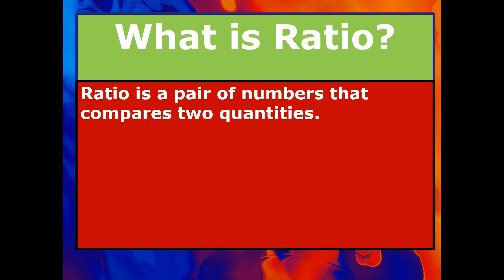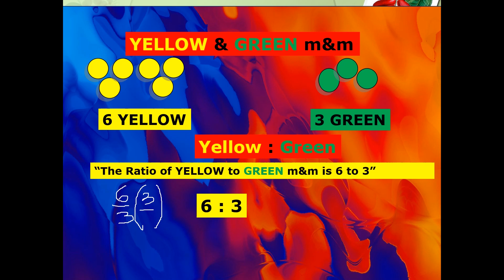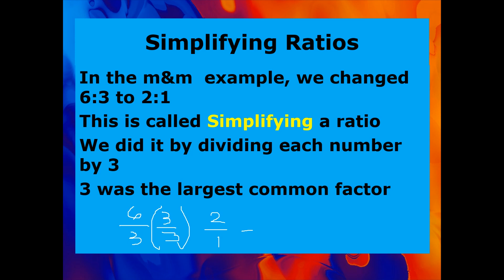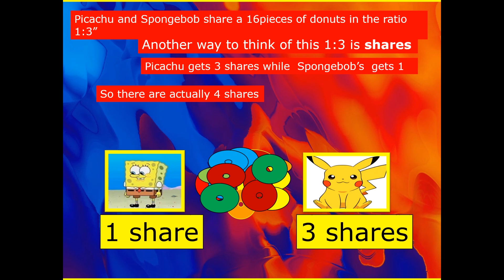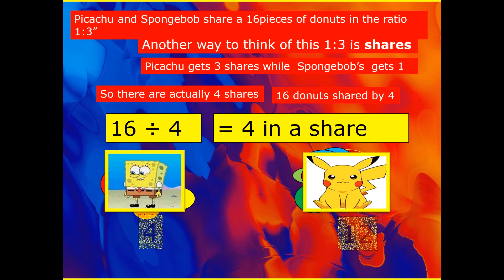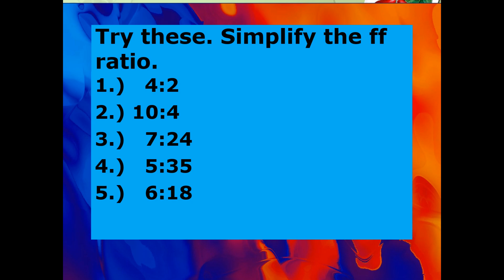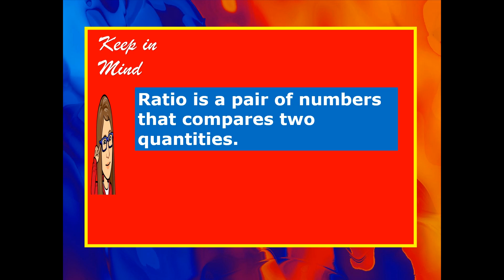MATHEMATICS 5 QUARTER 2 WEEK 7 & 8 Visualizing Ratio & Expressing Ratio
this video was created for instructional purposes especially in this new normal way of teaching & learning.